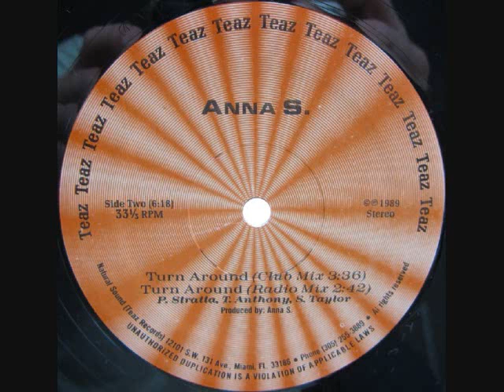Anna S. - Turn Around (Club Mix) Teaz Records '89 unknown Miami Freestyle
Little known and rare Freestyle/Hi-NRG 12" out of Miami, FL that I can't Google any info on back in 2010 when I first found this record. This is the B-side.